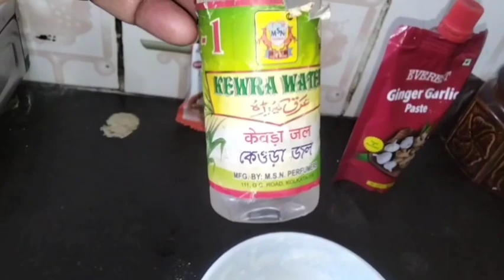Garmi se halat kharab fir v Mayank ke liye banaye Biryani || vlog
Hi friends
my name is parama kurmi
I am a Indian housewife
mommy vlogger

In this video I am sharing my  lunch routine || also sharing time saving Biryani  recipe || in this video sharing recipe ||  and sharing my everyday life routine ||

paroma kurmi

Paroma's Recipe